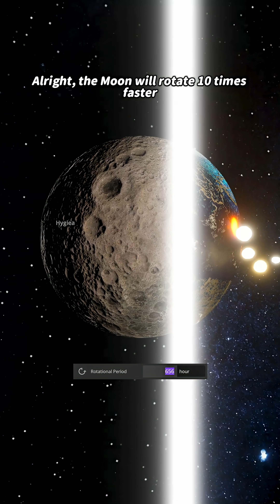What If Earth Rotated in Just 1 Hour🫥🌍spacesimulation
What would happen if Earth rotated in just one hour? In this simulation, we sped up Earth’s rotation 24 times and the Moon 10 times. The consequences are catastrophic: centrifugal forces start tearing the planet apart, the equator bulges while the poles flatten, and fragments of Earth form rings like Saturn. The Earth heats up to near-Sun temperatures, oceans and continents are flung into space, and life cannot survive such extreme conditions.

🌌 Made with Universe Sandbox